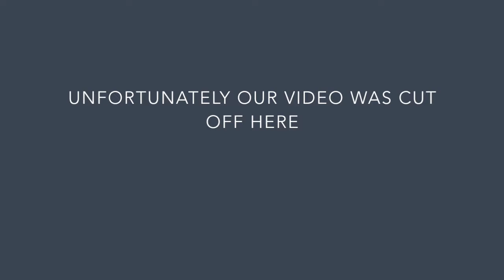Meet Clark Bryan, the Executive Director at Aeolian Hall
The Aeolian Hall has been a staple in not only Old East Village but to the development of the City of London for over a century. Over the years it has changed hands and uses but currently it is used as  a musical and community hub, focused on the artistic and cultural development of our city. Aeolian Hall is more than just a music hall; it is part of the foundation of our community.

I sat down with Clarke Bryan, the Executive Director to learn more about the history, programs, and community involvement of Aeolian Hall.

You can find this interview as well as other great information for East London at: